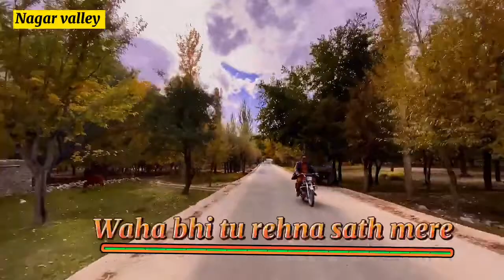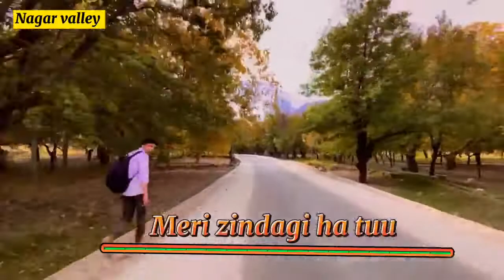|Meri Zindagi hai tu| | Slowed and Reverb With Layrics| | Jubin Nautiyal Remix|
this song is remix by ashif kashi